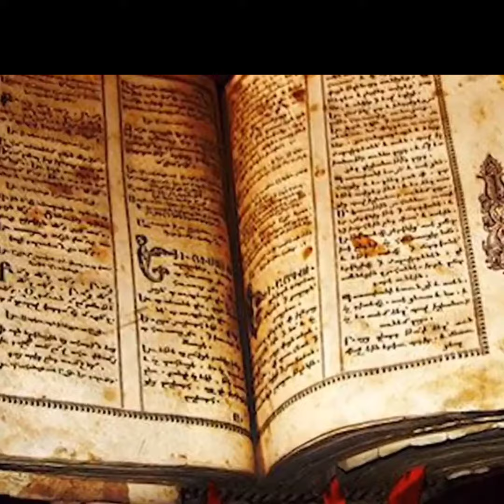यह बंदा साप को क्यों खा रहा है 😱😱